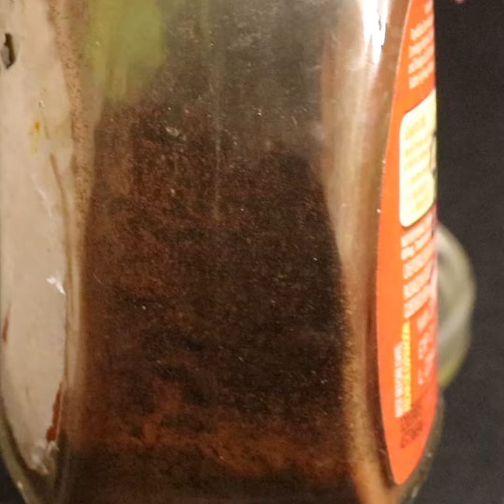Hand and feet whitening cream | formula cream | گورے چمکدار ہاتھ اور پاوں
Instagram Shumailas Diary:
انسٹاگرام لنک شمائلہ⬇⬇⬇⬇⬇

YouTube channel link Shumailas Diary:
یوٹیوب چینل لنک شمائلہ⬇⬇⬇⬇⬇

Facebook page link Shumailas Diary:
فیس بک شمائلہ⬇⬇⬇⬇